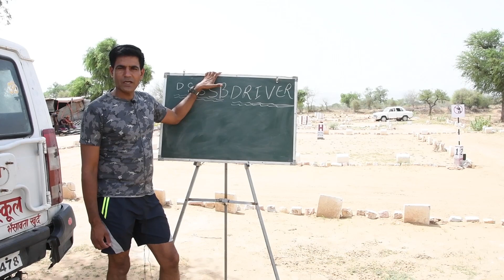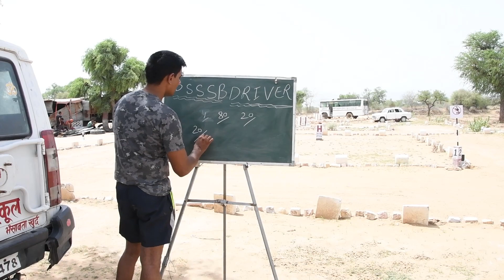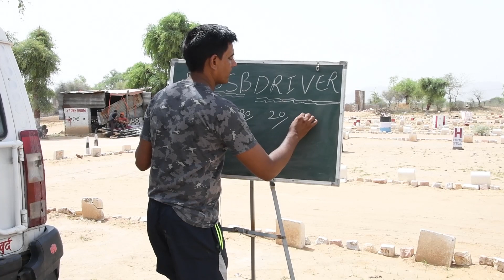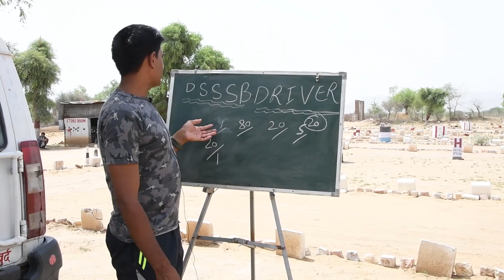DSSSB FIRE DRIVER आपका ड्राइविंग टेस्ट नही हुआ है तो आप न करे यहे गलती सही रणनीति रामबाण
DSSSB DRIVER DRIVING TEST ,DELHI POLICE DRIVER DRIVING TEST, MP POLICE DRIVER DRIVING TEST, RAJ POLICE DRIVER DRIVING TEST, ITBP , CISF, SSB ALL DRIVER DRIVING TRADE TEST CONT US 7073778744 AND ALL DRIVER MOKE TEST KI TYARI KE LE EBOOK COURSE PRCHES KRE ABHINAV DRIVING TRINING SCHOOL KE APP KO PLAY STORE YA NICHE DIYE HUYE LINK SE APP KO DOWNLOAD KRE